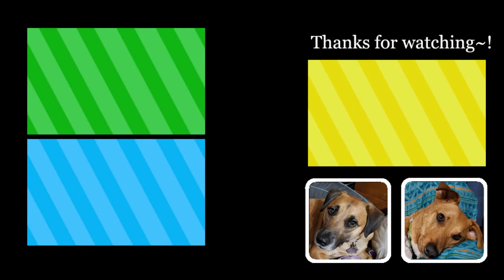Karada Dake ga Otona ni Nattan ja nai を踊ってみた (Dance Cover by スリムちゃん)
I followed Miyamoto Karin's part for this dance.

God Bless~!